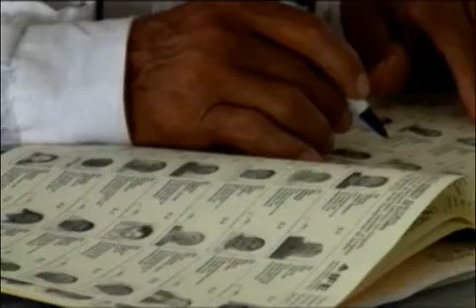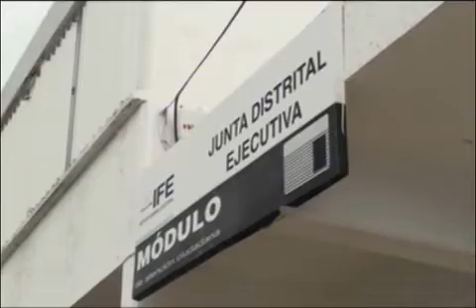El IFE crea un nuevo Reglamento de Radio y Televisión para la elección presidencial de 2012